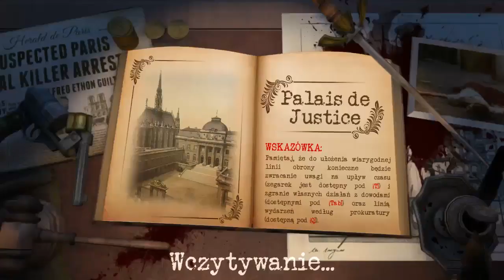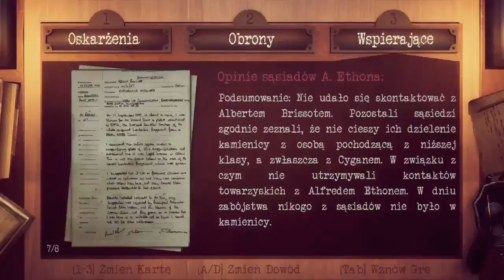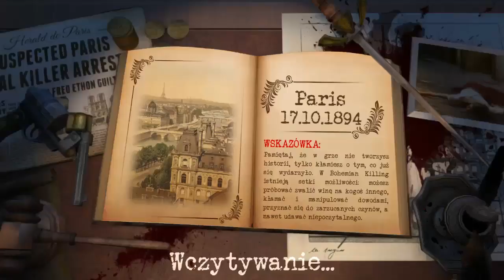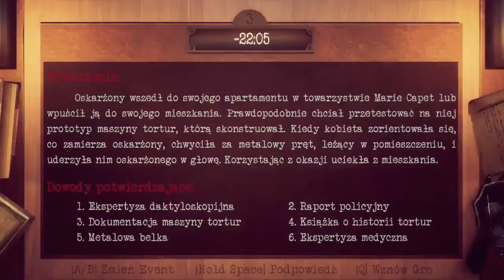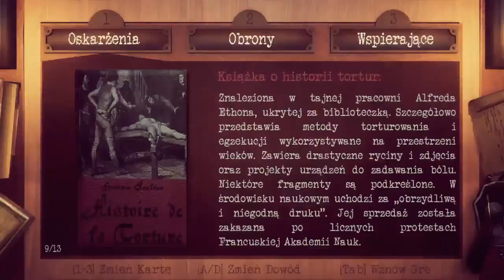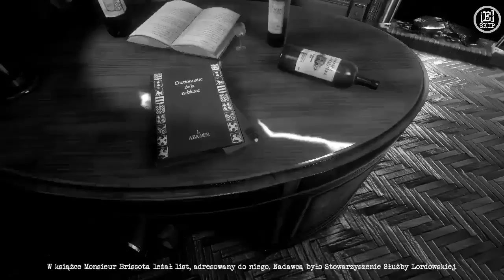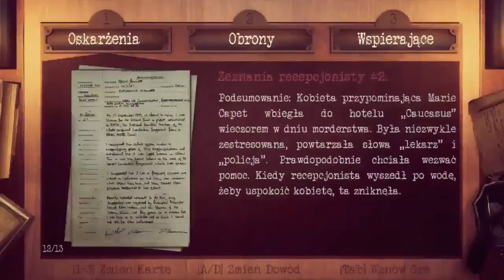Let's Play Bohemian Killing Odc.2 - Walka z czasem...